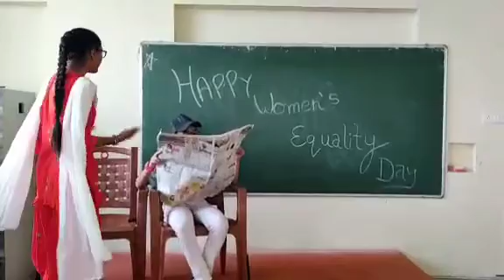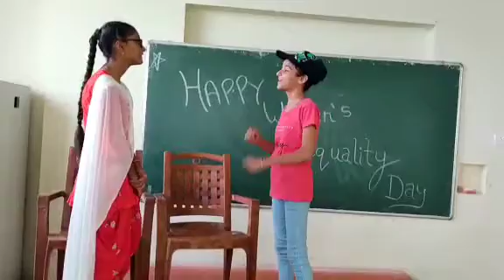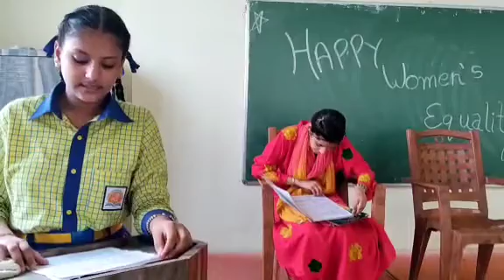Empowering a women isn't just the right thing to do - it's the smart thing to do...